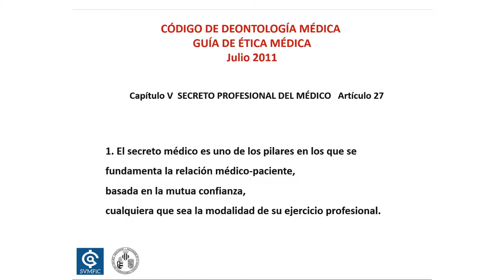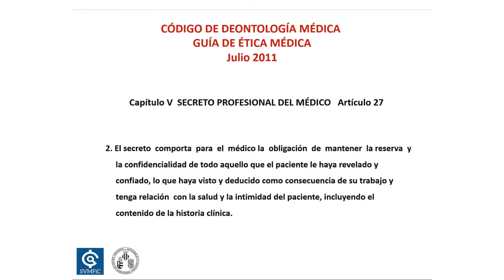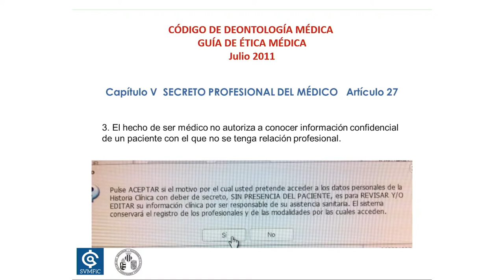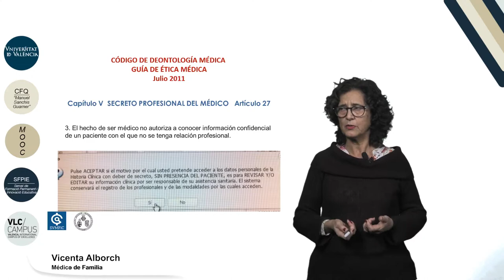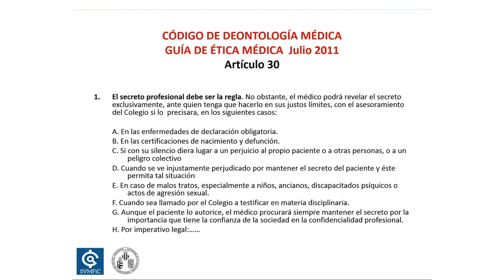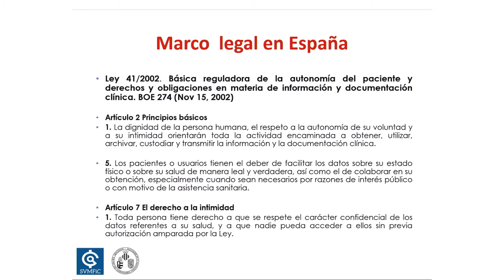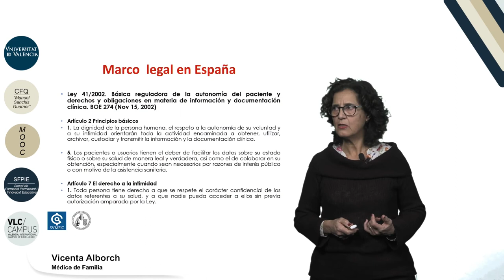10.4. El secreto profesional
Vídeo correspondiente a la 4ª lección del Módulo 10: "El secreto profesional" del MOOC de "Medicina familiar y atención primaria"